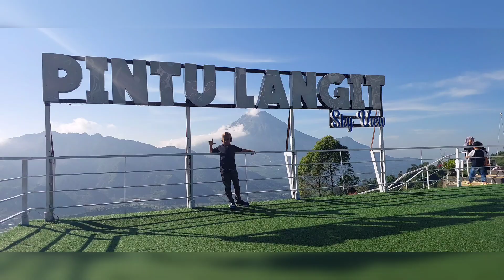Pintu Langit Ada Di Dieng Wonosobo !! Penampakan Gunung Sindoro Sumbing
Gemerlap wonosobo dari pintu langit dieng..

Diketinggian 1800 mdpl, hawa dinginnya nusuk banget. Sebenarnya tempat ini lebih mengingatkankj dengan kampung halaman, sekincau lampung barat..

Mirip banget, hawa dan cuacanya

Pintu Langit Sky View merupakan destinasi wisata hits di Wonosobo. Terletak di kawasan Dataran Tinggi Dieng, pintu langit gardu pandang viral berkat keindahan panorama alamnya.

Pintu Langit Sky View terletak berdampingan dengan gardu pandang. memiliki akses yang mudah. Tempat wisata  di Wonosobo terbaru ini dapat dicapai menggunakan kendaraan pribadi maupun umum.
Repost @pintu_langit_sky_view
Loct📍Pintu Langit Sky View, Wonosobo.

Sehat selalu dan tetap jaga kondisi.
Beri otak asupan berita menyenangkan biar tidak panik.

Budayakan kebersihan dengan buang sampah pada tempatnya yaa gaes 😎

Trip by @alhisbahchannel